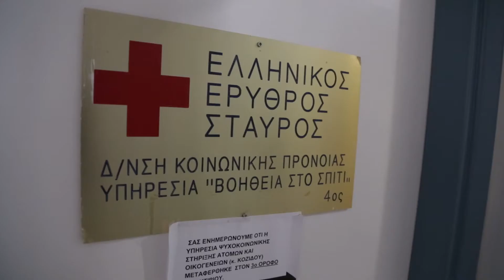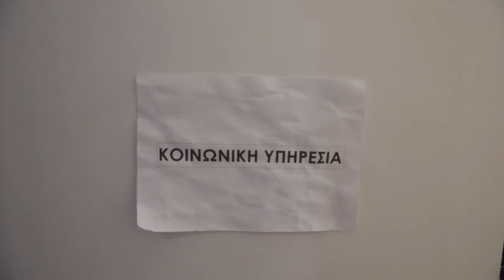Βοήθεια στο σπίτι από την Ελληνικό Ερυθρό Σταυρό